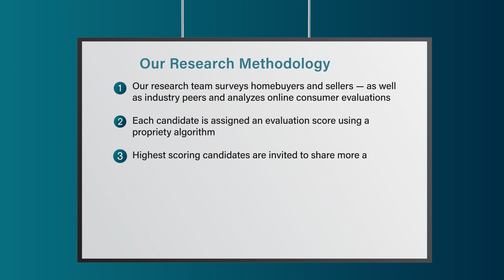2023 St. Louis Five Star Real Estate Agent Lynne Thien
Lynne Thien wins the 2023 Five Star Real Estate Agent Award! Five Star Real Estate Agents represent those who are outstanding in their field. Winning agents are selected as a result of a rigorous and objective research process. For any market, each year's field of winners represents no more than 7% of agents within the market.